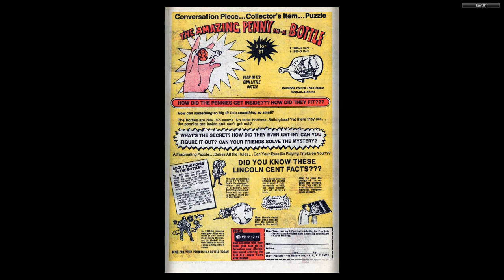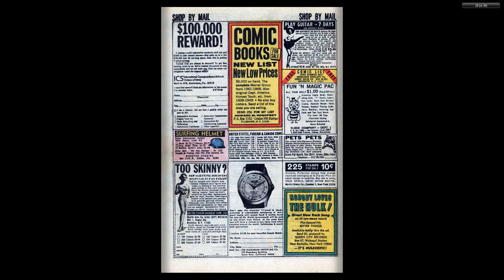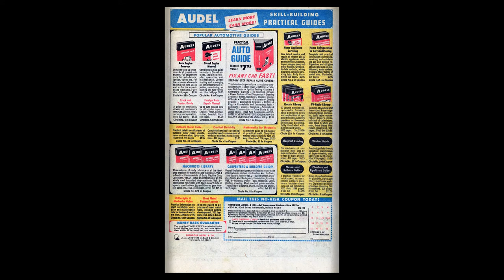197003 Homer the Happy Ghost v2 003